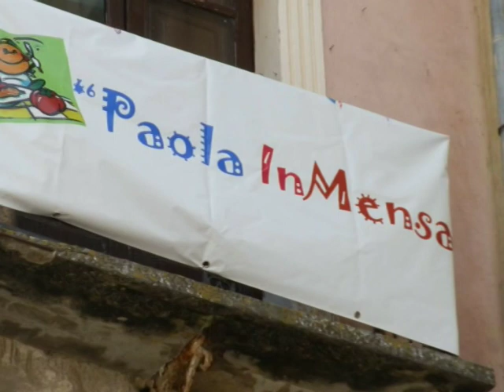Paola inMensa - anno secondo - i filmati